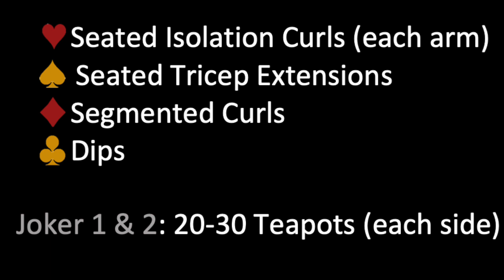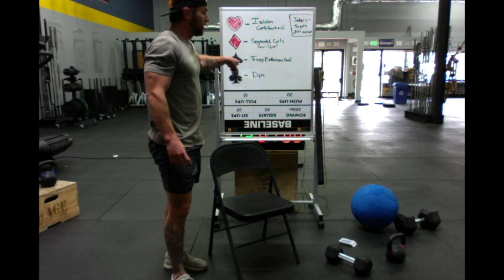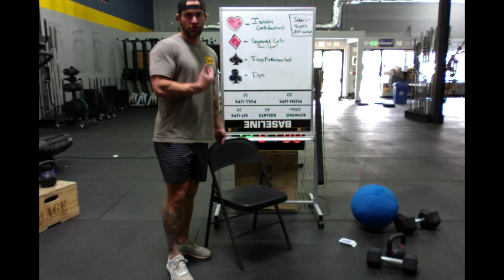CrossFit Golden Arm Farm for 5.8.20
This video is about CrossFit Golden Arm Farm for 5.8.20